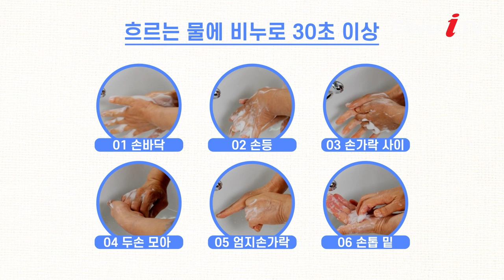경로당 코로나 19 생활방역 수칙 [보건복지부 / 대한노인회 / 실버아이TV]